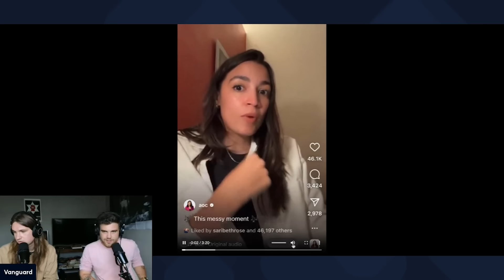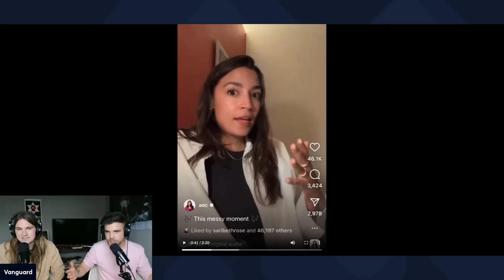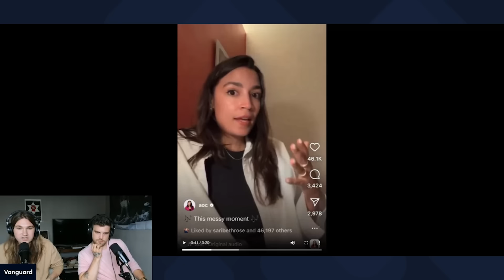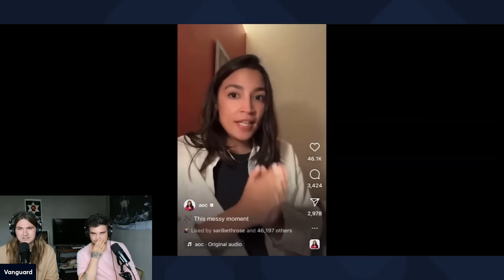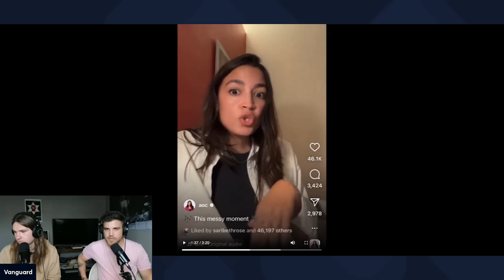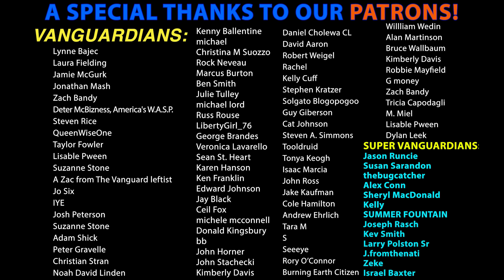AOC Gaslights the Left and Does PROPAGANDA For Joe Biden in Paranoid Livestream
Zac & Gavin discuss AOC's rambling, paranoid hour-long Instagram livestream where she talked about Joe Biden's increasingly embattled position as the Democratic nominee.